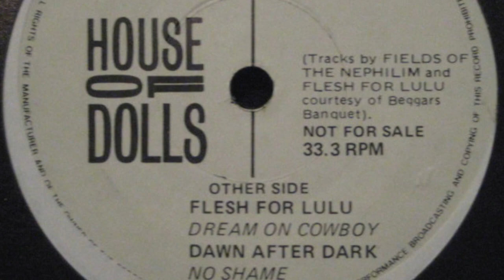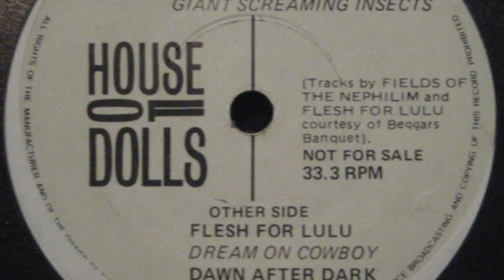Dawn After Dark - No Shame - original Version 1987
Dawn After dark started Mid-Eighties as a Goth Band heavily influenced by DEATH CULT. Then changed their sound into GREBO in 1989. This is the Version of the Song released together with a HOUSE OF DOLLS Magazine.